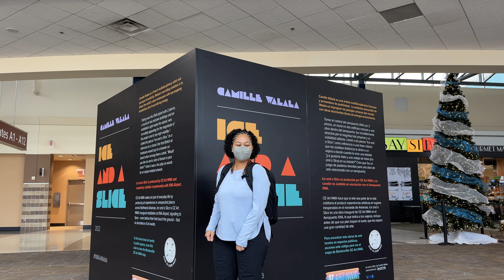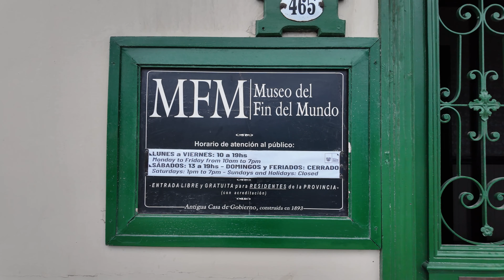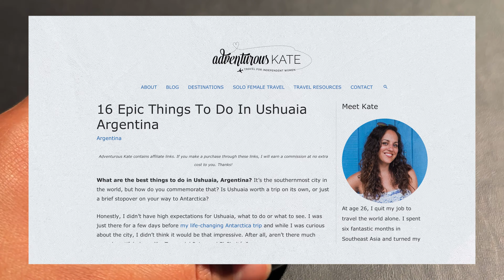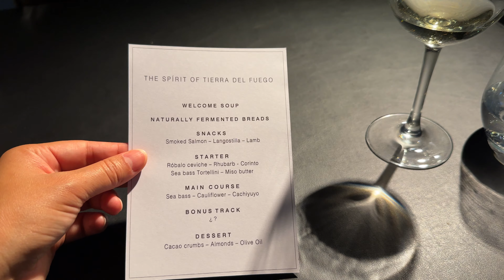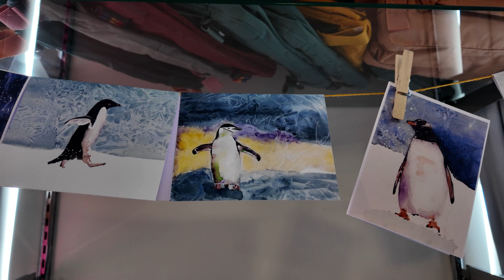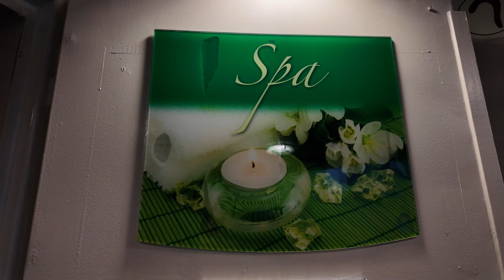My Solo Cruise To Antarctica With Intrepid Travel!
From doing the polar plunge to seeing whales and penguins come up right next to the boat, this Antarctica cruise was truly the trip of a lifetime. Huge thanks to @intrepidtravel for working with me on this one!

ANTARCTICA WITH INTREPID TRAVEL

I took the Best of Antarctica: A White Christmas cruise with Intrepid Travel and you can get a sense of what the tour was like, about the boat, and more in the video above. Intrepid offers a variety of Antarctica expeditions, you can check out all of them

And if you’re wondering about going to Antarctica solo with Intrepid, I say do it! I’ve traveled with Intrepid multiple times and the group trip format makes it so I can have solo time when I need to and also build friendships among the group. These trips really are great for solo travel that at the same time is not solo. From this Antarctica adventure I already made friends I’ll be visiting in a few weeks in the DC area!

PACKING LIST

If you’re wondering what to pack for an Antarctic expedition cruise, this is the packing list I followed and I had everything I needed

PRO TIPS

Be sure to arrive at LEAST 24 hours before your cruise departs, though I’d say two days is safer so that you can ensure you don’t miss your departure.

Bring a Kindle or download audiobooks or your fave streaming episodes as wifi is limited and expensive to purchase while on the boat. You can also bring cards or games to pass the time.

STOPS IN USHUAIA, ARGENTINA

Ana y Juana has multiple coffee shop locations you can look up to find the closest one.

CHAPTERS
00:00 Intro
00:32 Packing & Gear
1:41 Getting There & Pro Tip!
4:39 Ushuaia, Argentina
12:06 Cruising The Drake With Intrepid Travel
14:10 A Typical Day In Antarctica
20:30 The Drake Shake and Delayed Plans